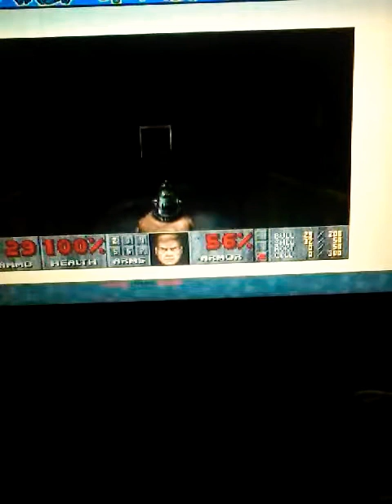December 1, 2018